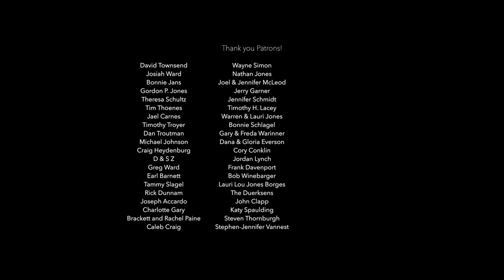Be Thou My Vision | SIMPLE HYMNS | Ben Everson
This song in our series from the SIMPLE HYMNS album is a true classic. It is one of the oldest hymns we sing in our churches today!